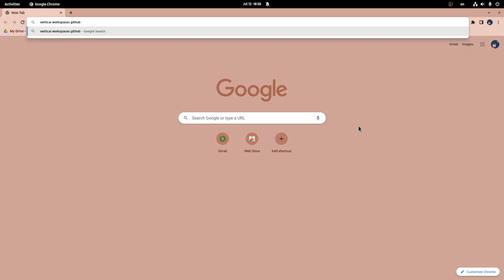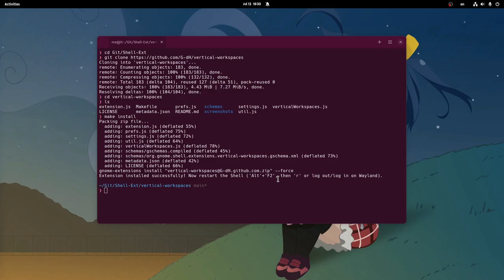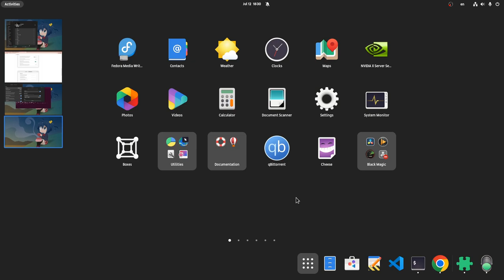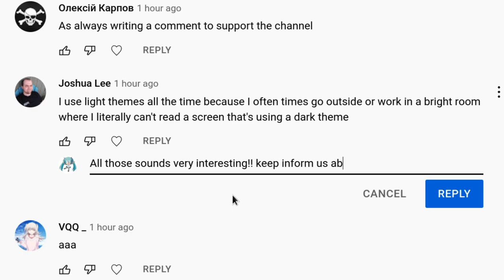Vertical Workspace in GNOME 42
an Original GNOME Workflow but only for increase channels budget!!

00:00 Workflow
01:47 Vertical Wokspaces
02:40 Vertical Overview
02:56 and BTW?

MUSIC
Cartoon - On & On (NCS)
The House in Fata Morgana - Ephemera (Ending)